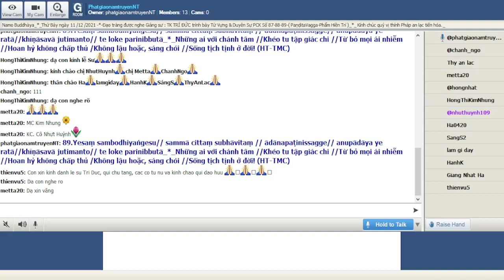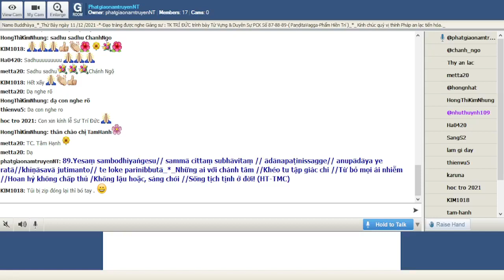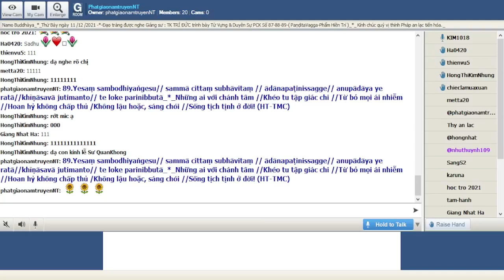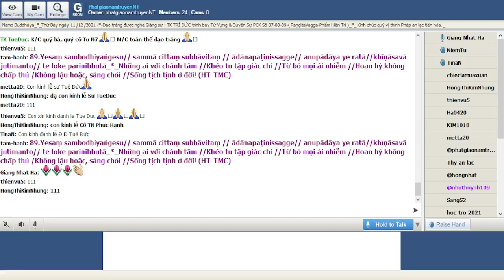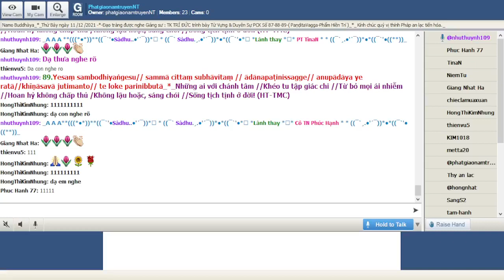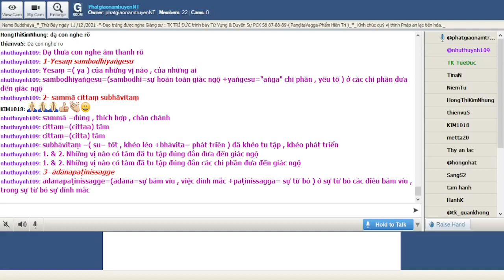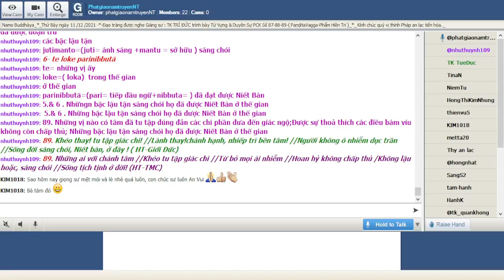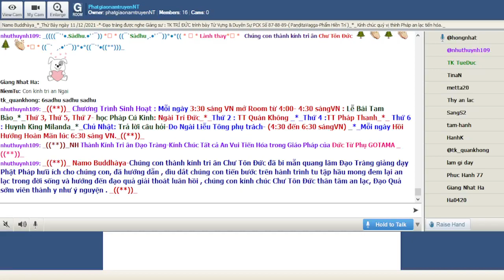11-12-2021_Room PhatgiaonamtruyenNT Thứ Bảy. Ngài Trí Đức giảng Pháp Cú Kinh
PhatgiaonamtruyenNT Thứ Bảy Dec 11-2021.Ngài Trí Đức giảng lại từ vựng,ý nghĩa & duyên sự Pháp Cú Kinh Số 089.--*--*---*-*--*-- -*